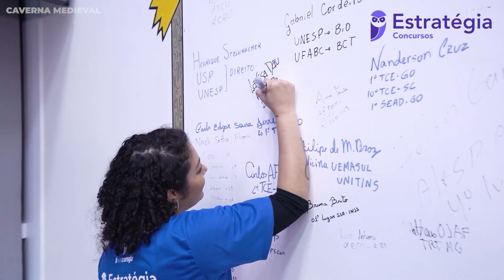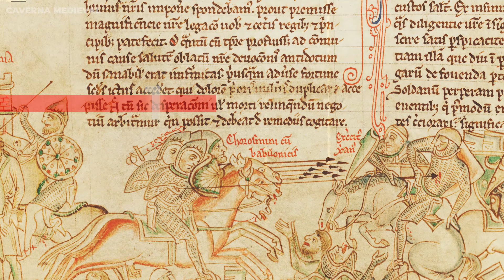Derrotas, Ganância e o Início do Fim da Ordem Templária | Caminho dos Templários Ep. 7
Venha comigo nessa jornada medieval pela história da Idade Média!

Quer saber mais sobre a Idade Média?

REFERÊNCIAS
Templários - Dan Jones